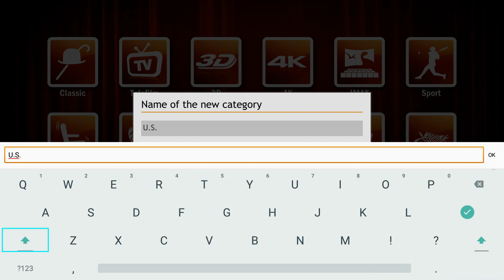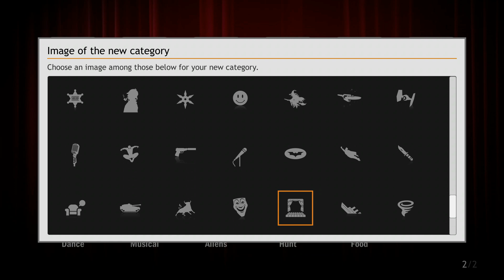Zappiti Media Center: Personal Categories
In Zappiti Media Center, you can add your own personal categories of movies / TV shows.

Zappiti Media Center is available for Windows, Mac and Zappiti media players (Zappiti 4K HDR).